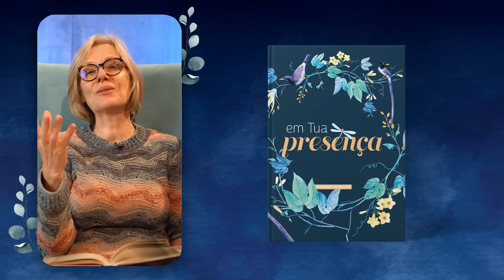Meditação da Mulher: 29 de Julho | O efeito de suas palavras | Em tua Presença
Não saia da boca de vocês nenhuma palavra suja, mas unicamente a
que for boa para edificação, conforme a necessidade, e, assim,
 transmita graça aos que ouvem. Efésios 4:29

| VEJA TAMBÉM |